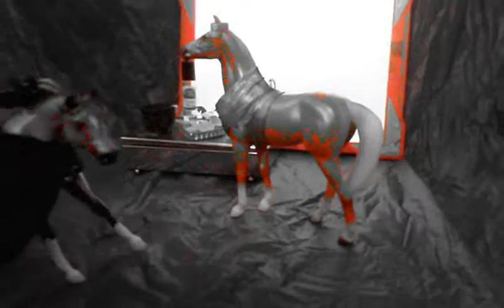My skin - breyer horse music video